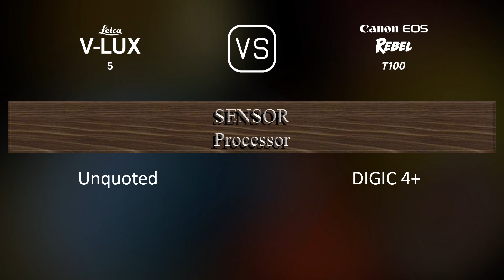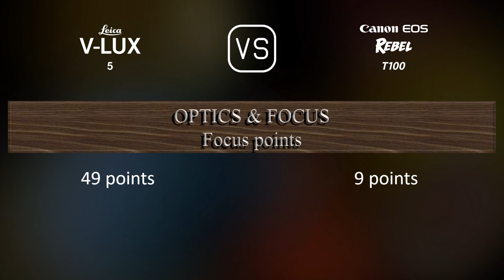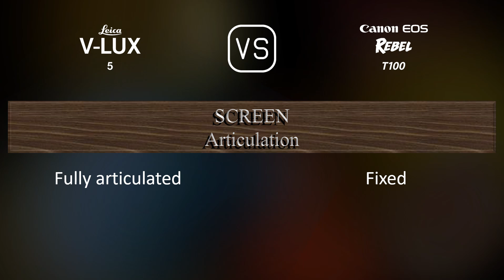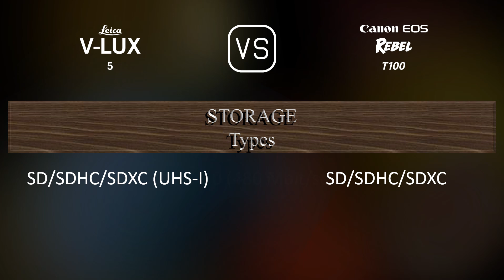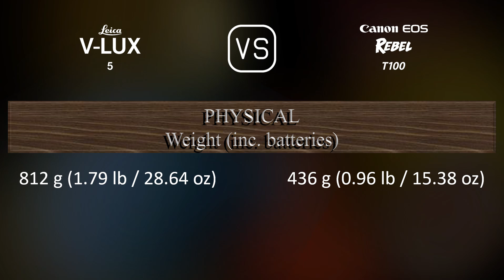Leica V-Lux 5 vs. Canon EOS Rebel T100: A Comparison of Specifications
This video overviews the Leica V-Lux 5 and the Canon EOS Rebel T100 in a parallel comparison of specifications.

00:25 LAUNCH
00:33 BODY
00:40 SENSOR
01:01 IMAGE
01:16 OPTICS & FOCUS
01:58 SCREEN
02:16 VIEWFINDER
02:30 PHOTOGRAPHY FEATURES
03:24 VIDEOGRAPHY FEATURES
03:38 STORAGE
03:42 CONNECTIVITY
04:07 PHYSICAL
04:24 MISC